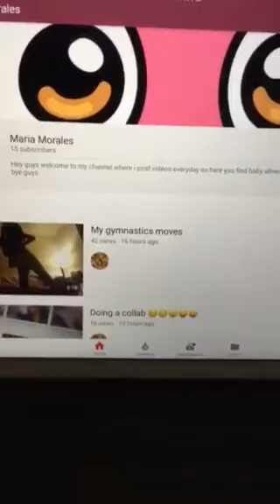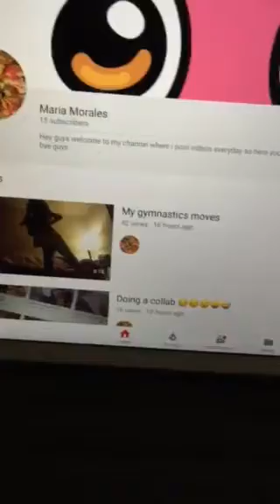Shout out to Maria Morales